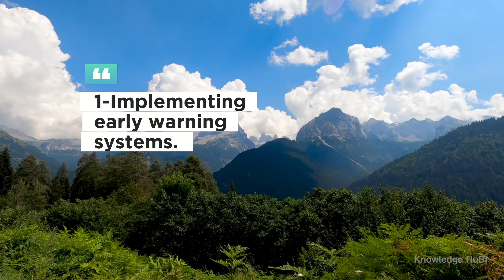Climate Change and Environmental Conservation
Welcome to Knowledge Hub, where curiosity meets discovery!

At Knowledge Hub, we believe that knowledge is a powerful tool that can unlock endless possibilities. Our YouTube channel is a platform dedicated to sharing captivating and thought-provoking content that expands your horizons and broadens your understanding of the world.

We are passionate about creating engaging and informative videos that cover a wide range of topics, including science, history, technology, nature, and much more. Our team of dedicated researchers, storytellers, and videographers work tirelessly to deliver high-quality content that is both entertaining and educational.

Whether you're a student hungry for new knowledge, a lifelong learner seeking inspiration, or simply someone who enjoys exploring the wonders of our world, Knowledge Hub is the perfect destination for you. Join us on this exciting journey of discovery as we delve into fascinating subjects, unravel the mysteries of the universe, and uncover the hidden gems of human knowledge.

So, come along and immerse yourself in the captivating world of Knowledge Hub. Let's satisfy our curiosity, expand our minds, and hashtag KnowledgeHubTogether!